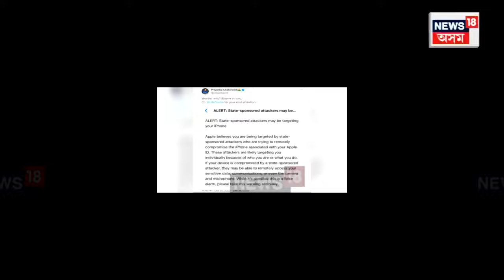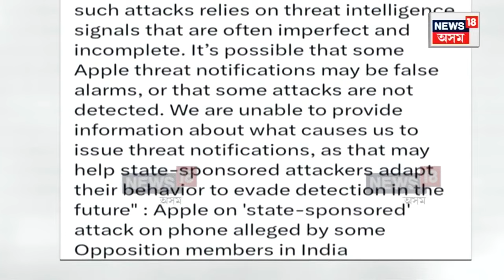Opposition Leaders Claim Hacking Attempt | দেশত আকৌ আৰম্ভ হৈছে নেকি Snoopgate ? N18V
Opposition Leaders Claim Hacking Attempt | দেশত আকৌ আৰম্ভ হৈছে নেকি Snoopgate ?
Apple Warns Top Indian Opposition Leaders, Journalists About ‘State-Sponsored’ Attack on Phone